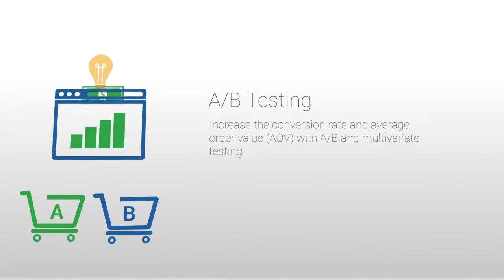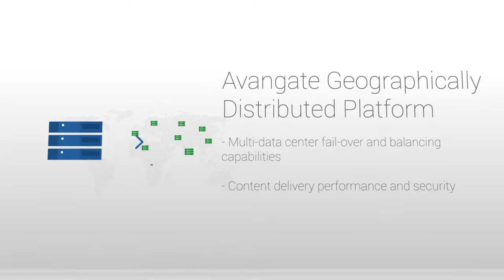Avangate Summer '15 Release: Convert Revenue Leakage to Revenue Uplift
With the Avangate Summer '15 Release, digital businesses now have even more advanced tools to increase conversions and retention at every stage of the digital commerce lifecycle, from activation and up-sells to cross-sells and renewal.